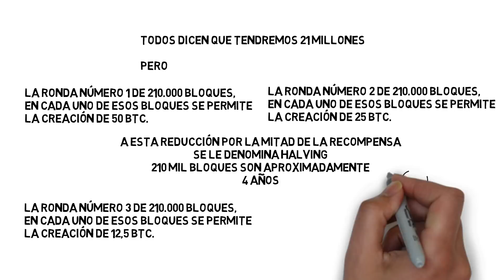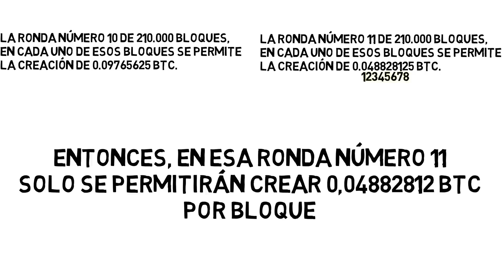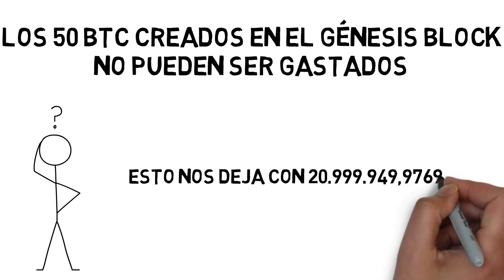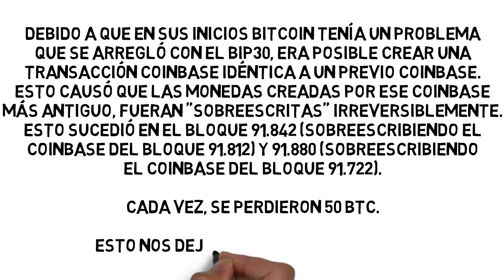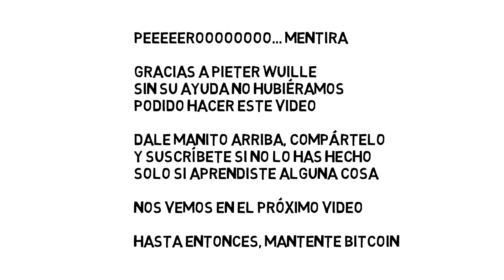El bitcoin 21 millones nunca existirá. No hay bitcoins perdidos PARA SIEMPRE. El halving termina?